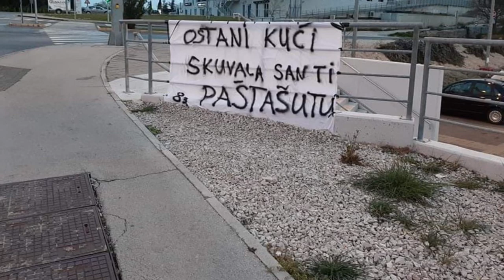Moja domovina - karantena izdanje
Ovaj projekt nastao je kao produkt naše samoizolacije, nadam se da će te uživati u gledanju, kao što smo mi uživali u izradi.

Sudjelovali su:

Stipe Svaguša (Grupa Tip Top), Radmila Staničić Kekez (Bomba bend), Lucija Rinčić (Grupa Twist off), Ana Miljak, Jelenna Dujmović (Grupa Mediteran) , Kristian Ordulj, Željana Jaman(Grupa Magic Wish), Đana i Meri Smajo, Valentina Trstenjak (Grupa Boss), vatrogasci iz JVP Split, Robert Piplica (Grupa Non Stop), Vedran Levanić (Grupa Cool), sestre Milatić, Ivica Šerić (Grupa Twist off), Hicela Tomas, Duška Brčić Šušak, Ivana Orlić, Slavko Križan (Grupa Iluzija), Ana Dorotić Čaljkušić (Grupa Prva liga) i sin Roko, Mirko Bura, Barbara Vujević i kćer Ira (grupa Barbary), Mirela Širić (XXS bend), Josip Vujević Bomba, Uršula Najev, Jerko Livačić, Matko Sinovčić, Višnja Armanda sa kolegicama iz KBC Firule, Đina Vučković, Antonia Milatić Buratović (Grupa Festivo), Tina Roščić, Jadran Jakovljev, Branka Pleština, Darko Pastar, Toni Rajnović (Grupa Viva), Ivona Delić, Taxi bend, Marin Karmelić, Slaven Šaban(Cian), osoblje dućana Studenac iz Milne.

I naši najmanji i najslađi: Bartul i Roko Balarin Đipalo, Laura Piplica, Nicol Opačak, Petra Roščić, Marta i Tonči Blažević, Paula Jaman, Katarina Petričić 🥰🥰🥰🥰

Hvala svima na pomoći, a posebno hvala Kristianu Ordulju na uređivanju videa!

Sretan Uskrs 2020. 🥰

Montaža: Kristian Ordulj
Organizatorica: Katija Opačak